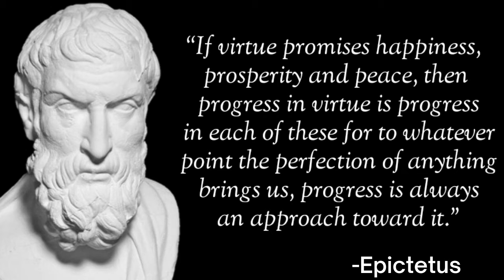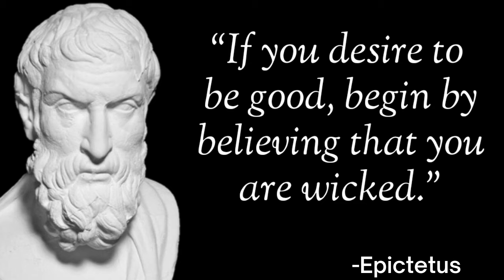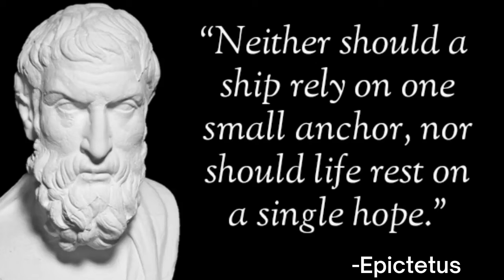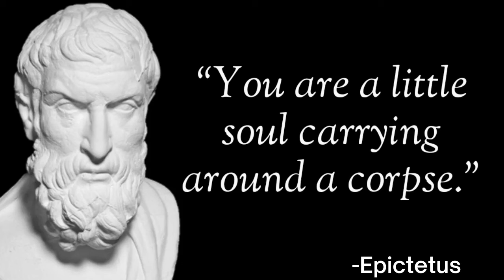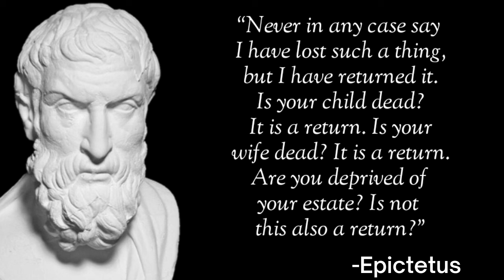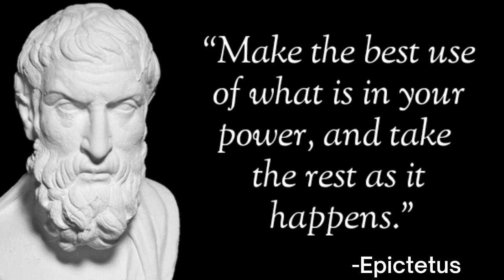Epictetus quotes | epictetus quotes the art of living | Stoic quotes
epictetus quotes love
Stoic quotes
epictetus
2 hours stoic quotes
stoicism quotes
marcus aurelius quotes
epictetus stoic quotes
seneca quotes
epictetus quotes
stoic quote video

quotes the art of living